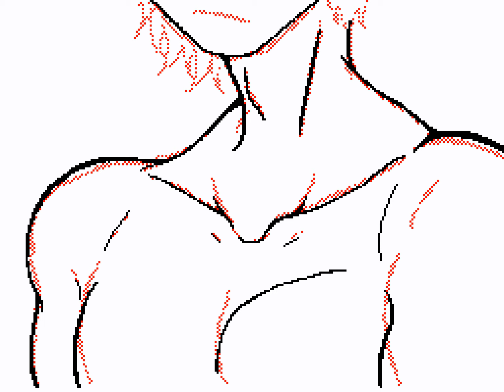His Natural Color ♡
Chester's natural hair color is Black, but he regularly dyes his haie blue. ^_^